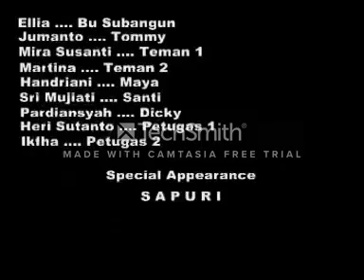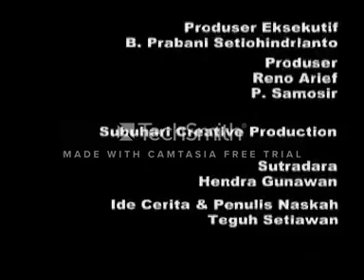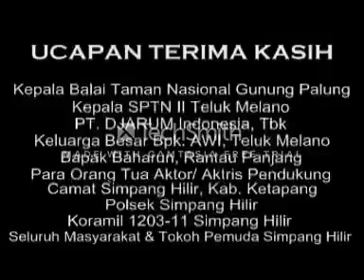Api Cinta Di Ujung Bahagia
Film ini hasil karya teman-teman saya di Seksi Pengelolaan Taman Nasional Wilayah II Teluk Melano, Balai Taman Nasional Gunung Palung yang diproduksi tahun 2006.
Dengan segala keterbatasan di kami, inilah hasil terbaik yang bisa kami persembahkan.
Film ini dibuat dengan tujuan sebagai bahan kampanye penyadaran bahaya kebakaran hutan bagi masyarakat sekitar kawasan Taman Nasional Gunung Palung.
Seluruh pemeran (kecuali Petugas Polisi Kehutanan yang diperankan oleh om Saipuri yang memang Polhut asli) diperankan oleh anak-anak muda Kecamatan Teluk Melano yang merupakan Kader Konservasi binaan kami saat itu.
Semoga terhibur...